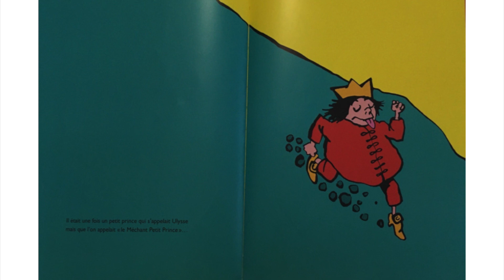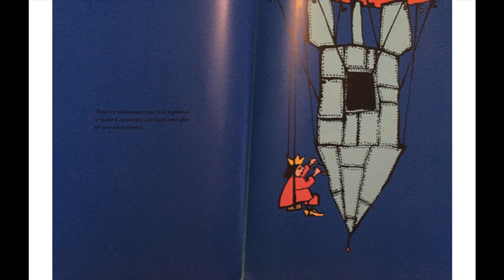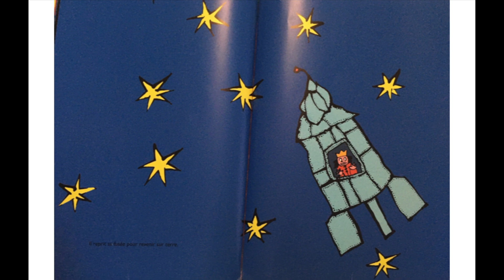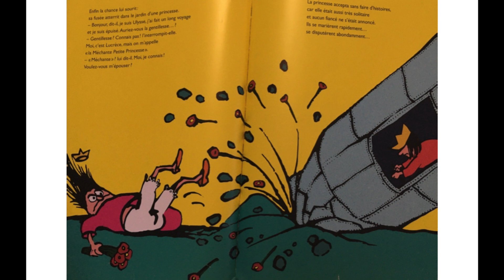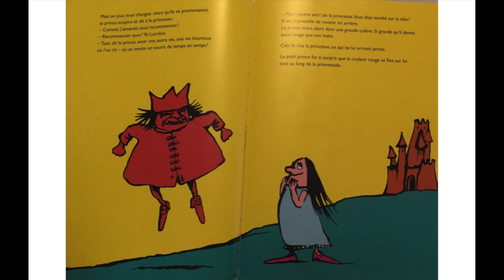Méchant petit prince, Grégoire Solotareff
Une histoire de prince et princesse désagréables.